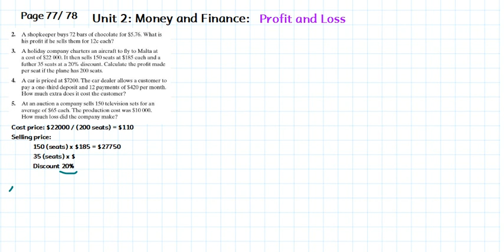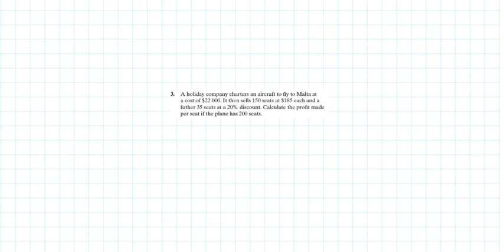Unit 2 MONEY AND FINANCE: Profit and Loss Exercise 8.3 3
Exercise 8.3
3) A holiday company charters an aircraft to fly to Malva at a cost of $22000. Calculate the profit made per seat if the plane has 200 seats.